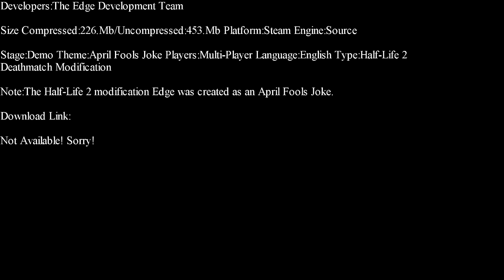Half-Life 2-Edge Part 1